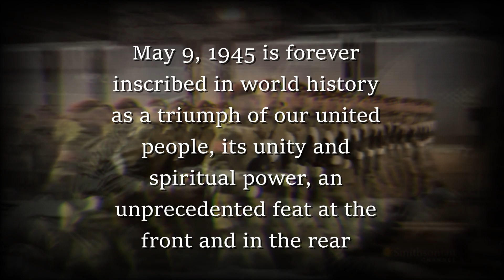★ VICTORY DAY - 9th May.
☆  Congratulations on Victory Day in the Great Patriotic War!